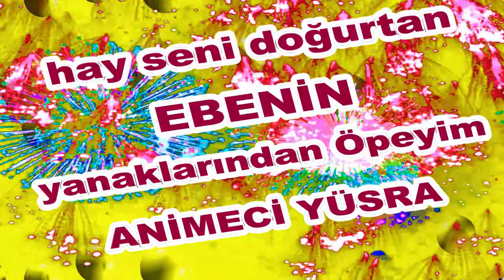İyi ki Doğdun Animeci Yüsra İsme Özel Komik Doğum Günü Şarkısı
Sizler için komik iyi ki doğdun Animeci Yüsra şarkısını oluşturduk.
Umarız iyi ki doğdun Animeci Yüsra komik şarkısında yüzünüzü biraz güldürebilmiş oluruz.

Sözler;
Mutlu yıllar Animeci Yüsra

Yeni yaşın kutlu olsun Animeci Yüsra

Frambuazlı, meyveli, çikolatalı tüm pastalar sana helal olsun Animeci Yüsra
Hay Seni Doğurtan Ebenin Yanaklarından Öpeyim Animeci Yüsra